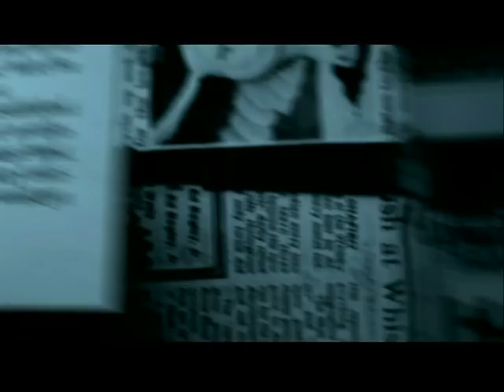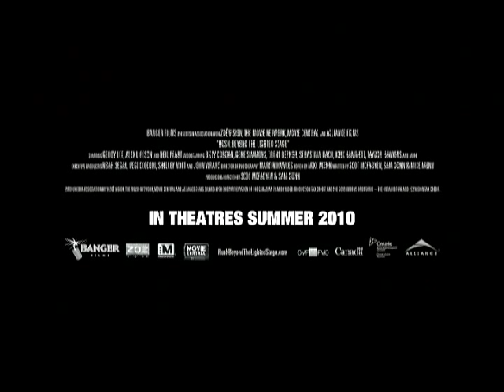RUSH : Beyond Lighted Stage Theatrical Trailer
Directed by Sam Dunn, Scot McFadyen (Metal: A Headbanger's Journey, Global Metal and Iron Maiden: Flight 666)

Rush is one of rocks most influential bands, ranking third for most consecutive gold or platinum studio albums after The Beatles and The Rolling Stones. But despite having legions of devoted fans and being revered by generations of musicians, they have been ignored by critics and continually overlooked by the Rock and Roll Hall of Fame. Featuring never-before-seen archival footage and interviews with some of todays most respected rock artists, Rush: Beyond The Lighted Stage explores the forty-year career and phenomenon behind what could be the worlds biggest cult band.